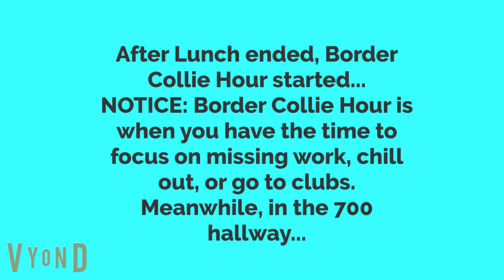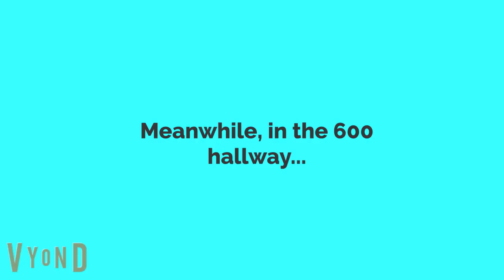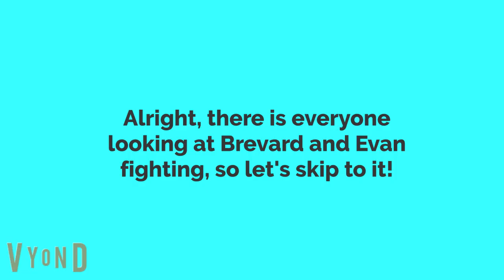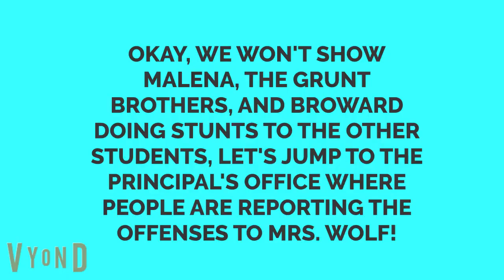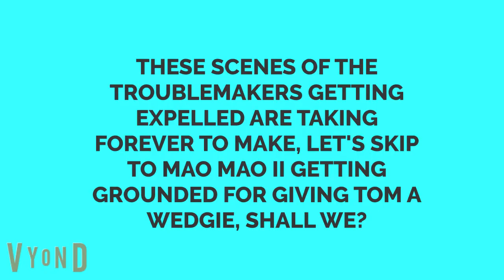Mao Mao II And His Flip Buddies Misbehave On The First Day Back At School/All Grounded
In this very first video of Mao Mao II Gets Grounded, Mao Mao II, along with Mao Mao II, Malena, Broward, Brevard, Sabena, And The Grunt Brothers Misbehave On The First Day Back At School by picking on 1 or more specific students at Tesla High School in East Chaseville, GA.
Video making started at 8:45 PM on August 16th, 2021.
Video making ended at 1:40 AM on August 20th, 2021.

Everything else belongs to specific companies who make them.
Keep it positively electric, Tailslandians and Elysians!
(c) Tailslandian Gardens Real Estate and Elysian Siemens Late-Nite 48, along with all other companies who own specific characters